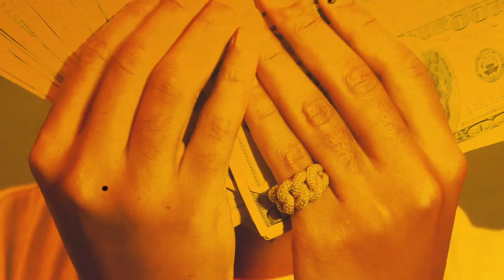Baby Kobe - Free OB (Music Video) Dir.